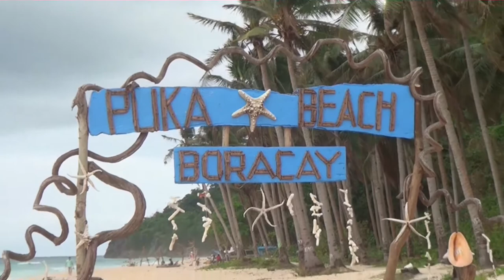Boracay - Puka beach